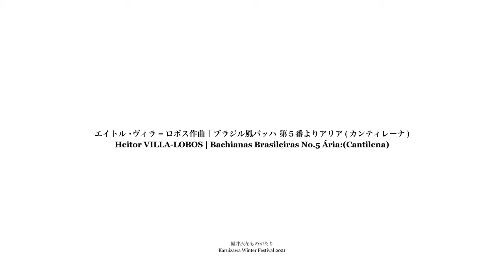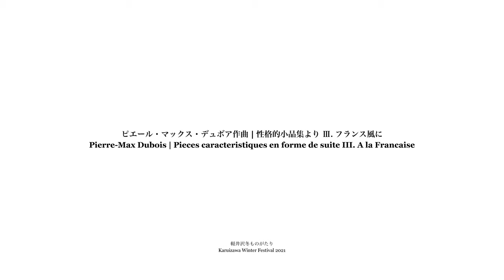#3【Special Artist × ヴィラ・デ・マリアージュ軽井沢】軽井沢スペシャルオンラインコンサート 【大城正司＆西川幾子】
軽井沢スペシャルオンラインコンサート
Presented by【軽井沢冬ものがたり】

Location by【ヴィラ・デ・マリアージュ軽井沢】

【曲目】
0:03 1. ジョルジュ・ビゼー作曲 鈴木英史編曲／The・カルメン
Georges Bizet ／The Carmen

6:03 2. エイトル・ヴィラ=ロボス作曲
ブラジル風バッハ 第５番より
アリア(カンティレーナ)
Heitor VILLA-LOBOS / Bachianas Brasileiras No.5 Ária:(Cantilena )

3. ピエール・マックス・デュボア作曲／性格的小品集より
Pierre-Max Dubois ／Pieces caracteristiques en forme de suite
11:16 Ⅰ. スペイン風に
Ⅰ. A l'Espagnole

15:07 Ⅲ. フランス風に
Ⅲ. A la  Francaise

19:36 Ⅴ. パリジェンヌ風に
Ⅴ. A la Parisienne